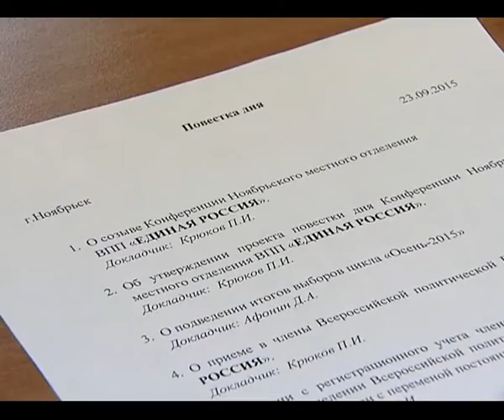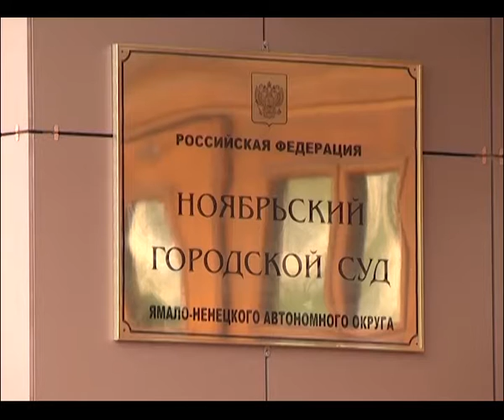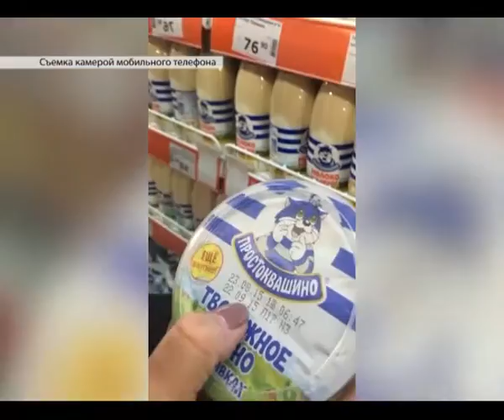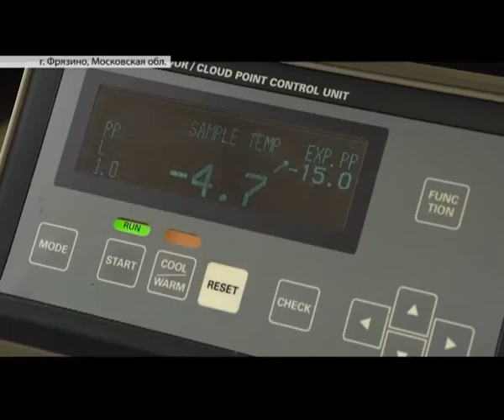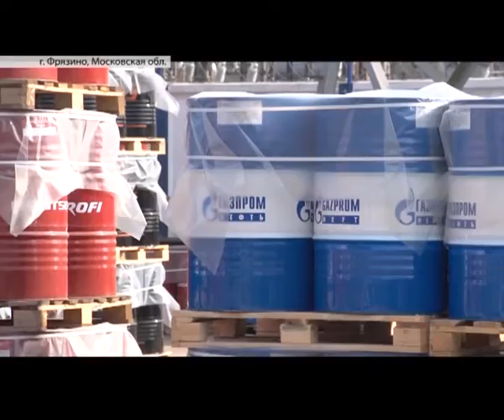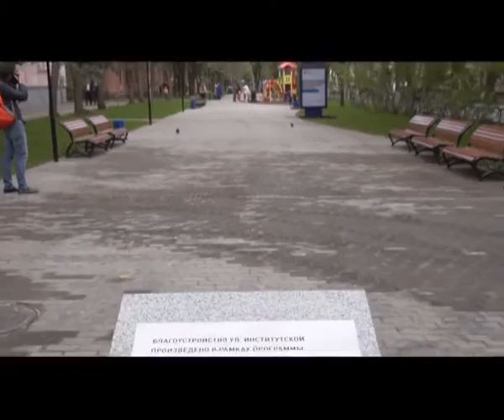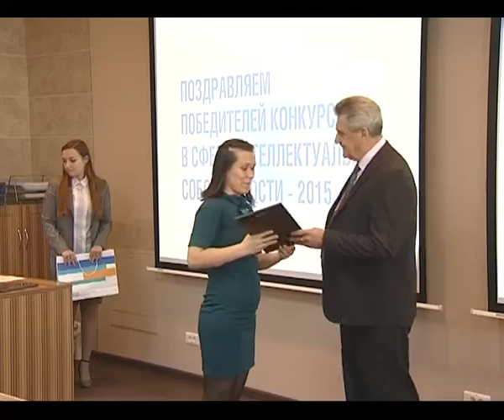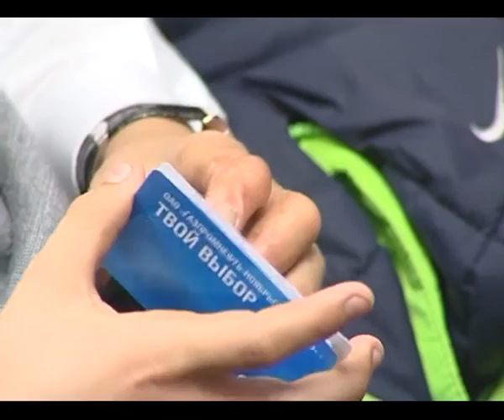24.09.2015 Новости Нашего Города г.Ноябрьск